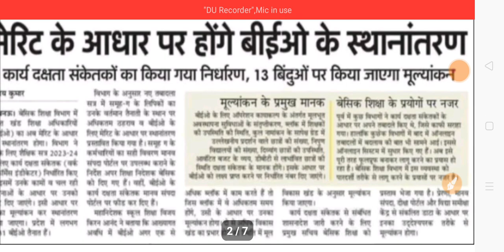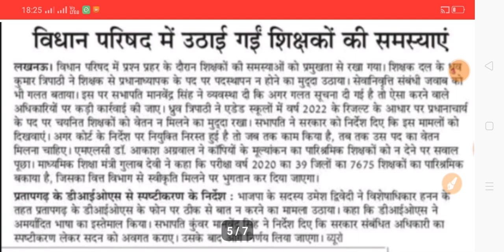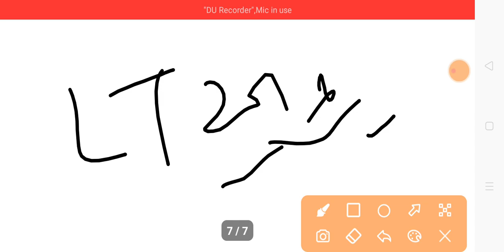Lt Grade Teachers News Today| Beo Bharti News Today| विधानसभा में शिक्षक|Lekhpal Bharti| 25-02-23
About Viedo 👉👉👉👉👉👉👉👉👉
✔️Lt Grade Teachers News Today
✔️Beo Bharti News Today
✔️विधानसभा में शिक्षक पर चर्चा
✔️Lekhpal Bharti News Today
✔️Lt Grade
✔️Beo Bharti
✔️Lekhpal Bharti